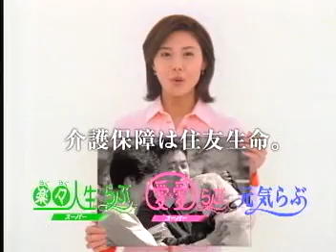懐かしいCM【松嶋菜々子】住友生命 夏祭り